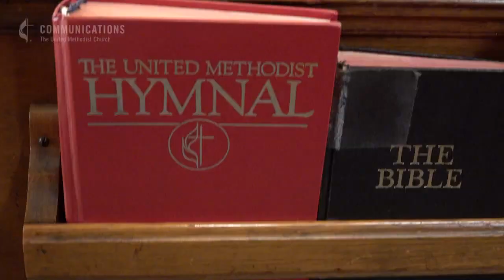Rev Faith Fowler Making Disciples in Detroit